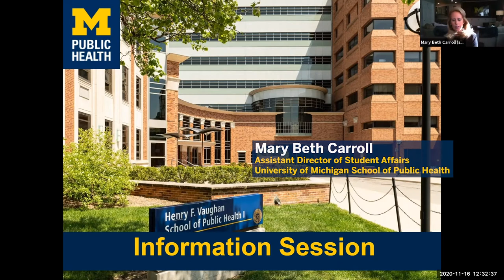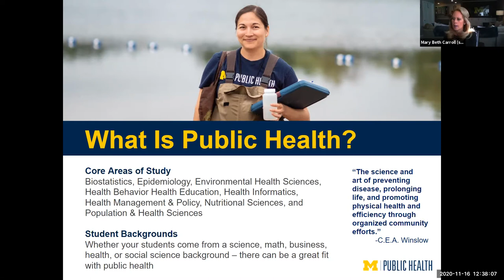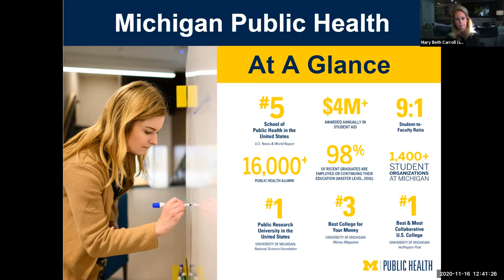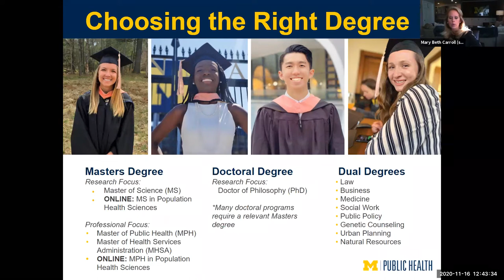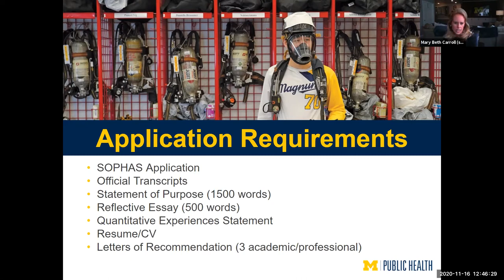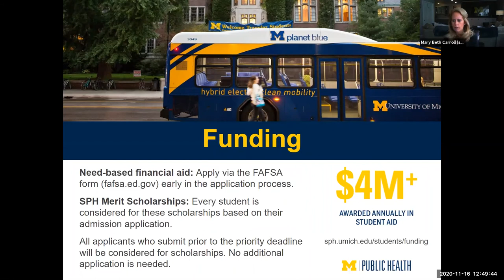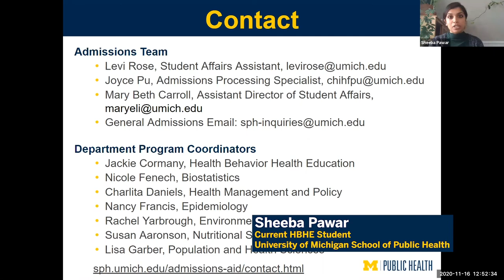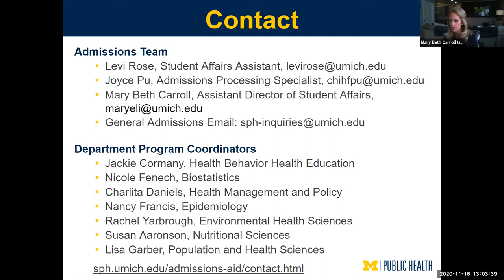Michigan Public Health Graduate Virtual Information Session (Nov 17, 2020)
Thank you for viewing Michigan Public Health's Virtual Information Session to learn more about our graduate programs in public health. This session provided an overview of our programs and application process with an opportunity for the attendees to ask questions to staff and current students.